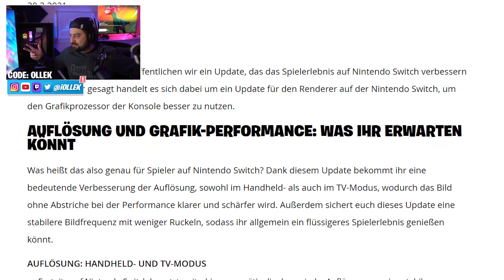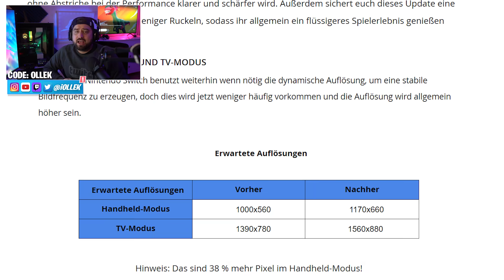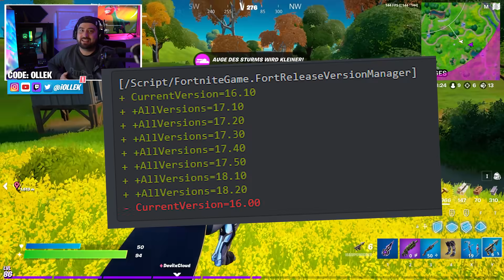*GOLDENE RUNEN SKINS* Super Level Styles! Alle Map Änderungen & ANIME BUNDLE in Fortnite Update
❤️CC: Ollek

Alle Super Level Styles und Skins im Update! Goldene Runen Skins! Neues Anime Bundle, Schrott Kanone und Map Änderungen im Patch in Fortnite Season 6!